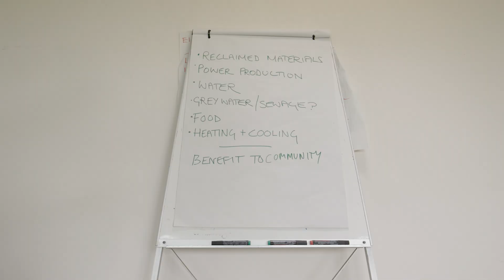Green Britain TV - Earthships Brighton - Eco-Friendly Living unveiled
What on Earth is an Earthship? Well essentially it’s an off-grid building (meaning it has self-sustaining sources of power and water) that is made from recycled and natural materials. But the name really intrigued us, so Emily and the team went down to Stanmore near Brighton where the central base community Earthship stands, to participate in a self-building course to learn all the skills and knowledge necessary to construct one. Once there, she met Mischa, the director of Low Carbon Trust. The organisation advocates and facilitates the building of Earthships. Mischa gave us a fascinating tour of this building which is built into the side of a hill to keep it warm in winter and cool in summer. Emily then got her hands well and truly dirty making a glass bottle and tyre walls with Jon, their natural building artist, which creates incredibly beautiful and sustainable results.